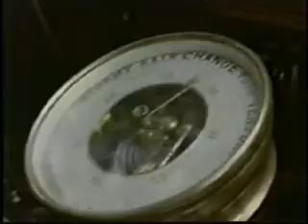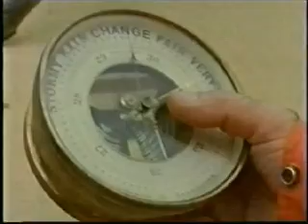Savage Skies, Hurricanes, Part 2, Al Roker Narrating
Hurricane segment of 4 part PBS series on violent weather. This episode takes viewers on chase of Hurricane Luis to the Caribbean islands in 1995.